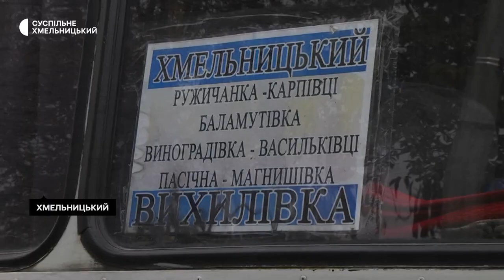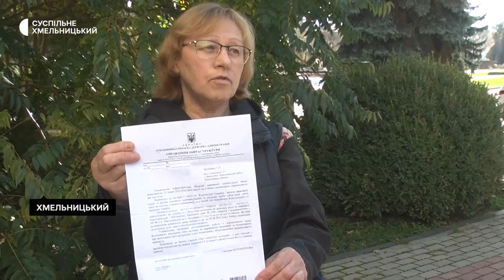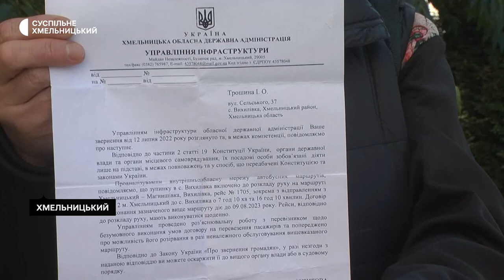На Хмельниччині перевізник не довозить людей до кінцевої зупинки. В чому причина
Переселенка із Харківщини, жителька села Вихилівка Хмельницького району Ірина Трошина звернулась до Суспільного із проханням розібратися – чому автобус «Хмельницький-Вихилівка» вечірнім рейсом не заїжджає на кінцеву точку, яка вказана в маршруті. За її словами, водій кілька разів, ввечері відмовився везти її до Вихилівки, а висадив в сусідньому селі Пасічна, від якого варто йти пішки кілька кілометрів. В обласному управлінні інфраструктури, яке затверджує маршрут, на її прохання притягнути водія до відповідальності – не зреагували, розповіла жінка. Суспільне намагалось розібратися в ситуації.